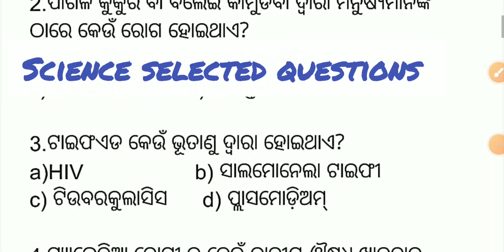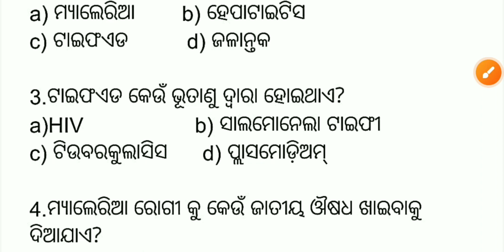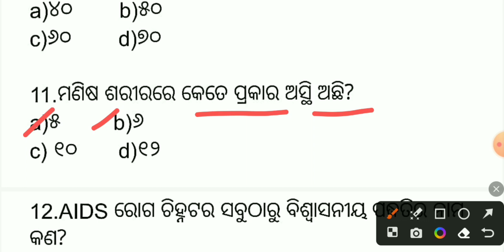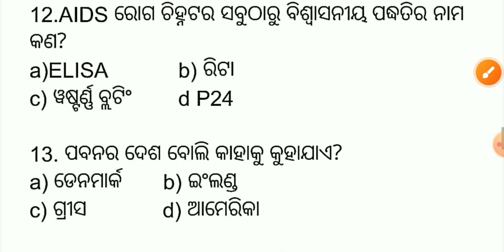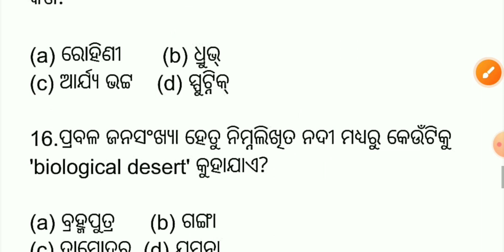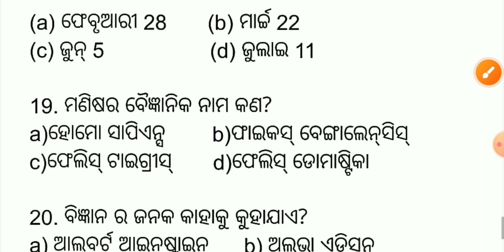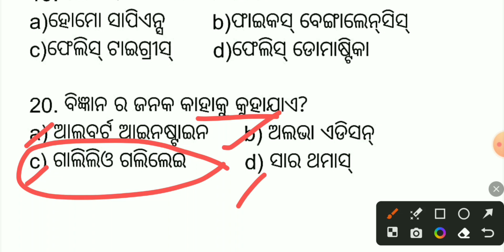CT exam preparation 2023 science//CT exam science questions/part-6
CT exam preparation 2023 science//CT exam science questions
CT exam
CT exam science questions
CT entrance questions

ଆପଣ ସମସ୍ତଙ୍କୁ ମୋ ତରଫରୁ ନମସ୍କାର ।
ଏହି video ରେ ଆପଣ ମାନେ CT ପରୀକ୍ଷାରେ ପୂର୍ବ ବର୍ଷ ଆସିଥିବା ପ୍ରଶ୍ନପତ୍ର ଗୁଡ଼ିକର ଉତ୍ତର ଜାଣି ପାରିବେ । ଯେପରି:- ବିଶ୍ଵ ଡାଇବେଟିସ ଦିବସ କେବେ ପାଳନ କରାଯାଏ।
ପରୀକ୍ଷା ପୂର୍ବରୁ ଏହି ପ୍ରଶ୍ନ ଗୁଡ଼ିକୁ ଭଲ ଭାବରେ practice କରି ନିଅନ୍ତୁ।

ମୋର ଆଶା ଆପଣ ମାନେ ନିଶ୍ଚିତ ଏହି video ରୁ କିଛି ନା କିଛି ଶିଖିଥିବେ।